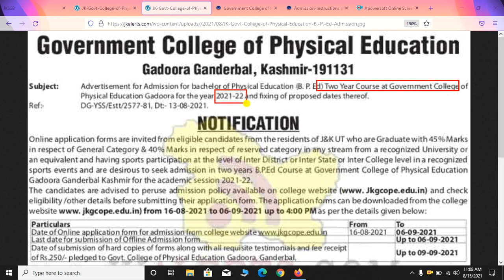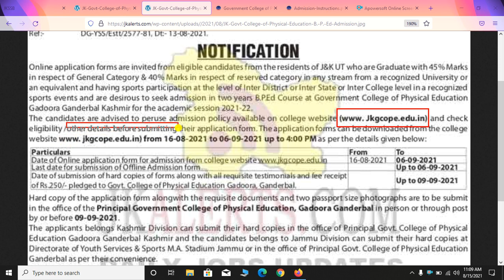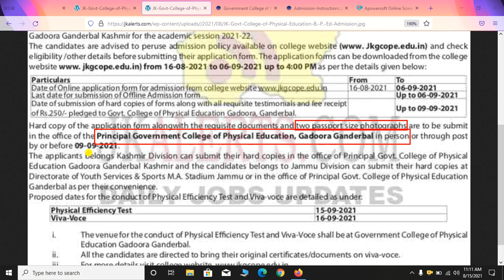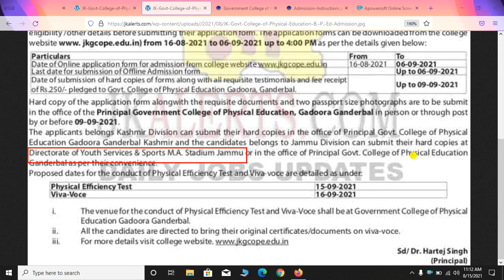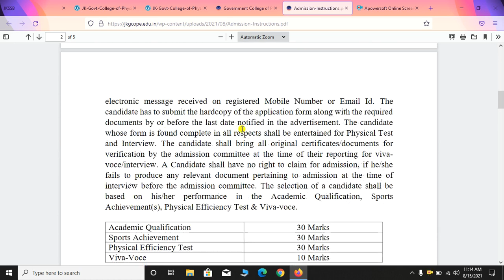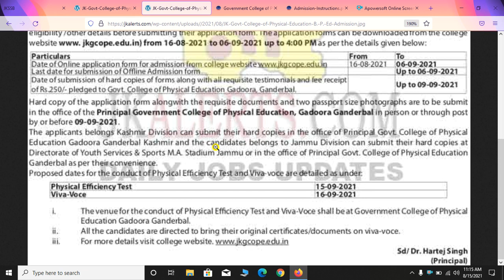Govt College of Physical Education Gadoora Ganderbal Kashmir B. P. Ed Admission 2021-22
Govt College of Physical Education Gadoora Ganderbal Kashmir B. P. Ed Admission 202
Government College of Physical Education Gadoora Ganderbal, Kashmir Admission for bachelor of Physical Education (B. P. Ed) Two Year Course at Government College of Physical Education Gadoora for the year 2021 -22 and fixing of proposed dates thereof. Ref:- DG-YSS/Estt/2577-81, Dt:-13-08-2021. J&K Govt College of Physical Education B. P. Ed Admission Online application forms are invited from eligible candidates from the residents of J&K UT who are Graduate with 45% Marks in respect of General Category & 40% Marks in respect of reserved category in any stream from a recognized University or an equivalentand having sports participation at the level of Inter District orlnter Stateor InterCollege level ina recognized sports events and are desirous to seek admission in two years B.P.Ed Course at Government College of Physical Education Gadoora Ganderbal Kashmir for the academic session 2021-22. The candidates are advised to peruse admission policy available on college and check eligibility/other details before submitting their application form.